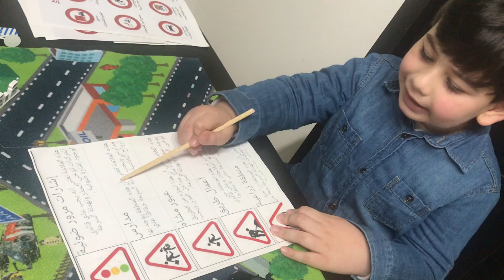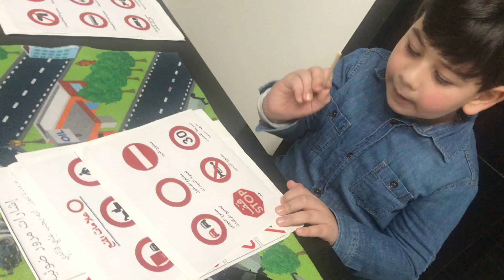الزموا مكانكم وتحدوا هذا الطفل العبقري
كايدن طفل بعمر الـ 5 سنوات يعرف كل إشارات المرور للمزيد من التفاصيل شاهدوا هذا الفيديو